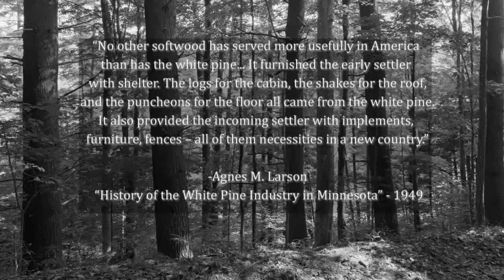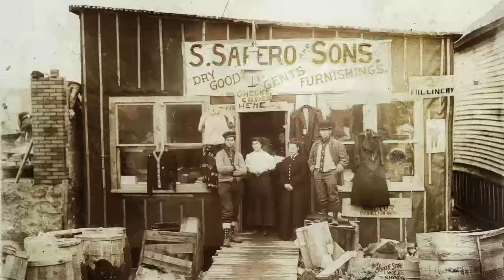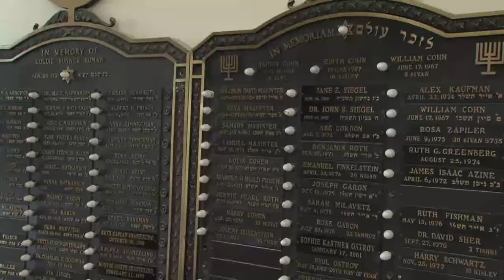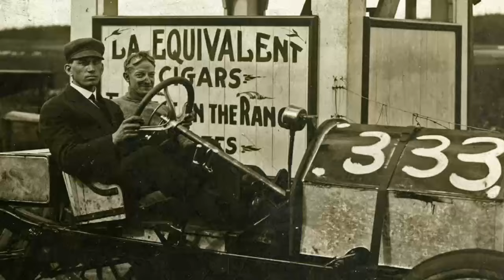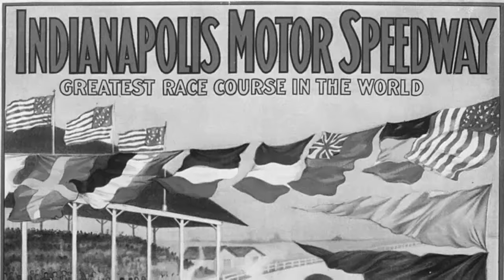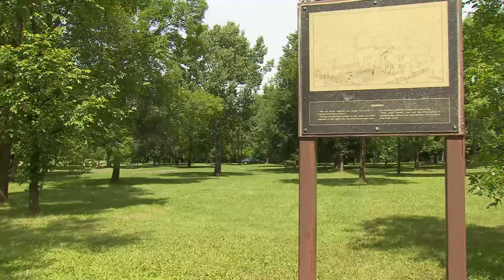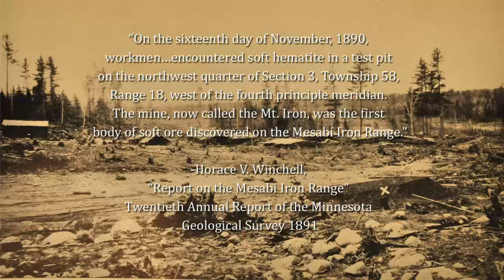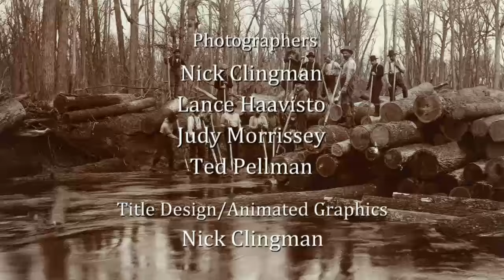Lost Iron Range - Full Documentary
“Lost Iron Range,” tells the story of the people and the places that have faded from memory. It’s the place that helped build a nation, and win two world wars. Join us to learn about entire towns that were moved so the ore beneath their streets could be mined, and of a giant sawmill that set all-time records for board feet of lumber milled. Discover one of the nation’s first interurban street car lines that connected Iron Range towns and locations. And marvel at the pioneers who helped build America with the resources found above and below the ground in northern Minnesota.